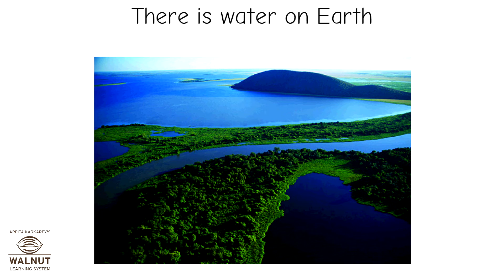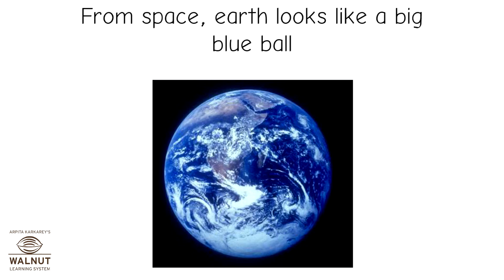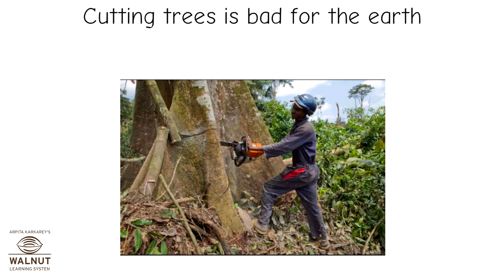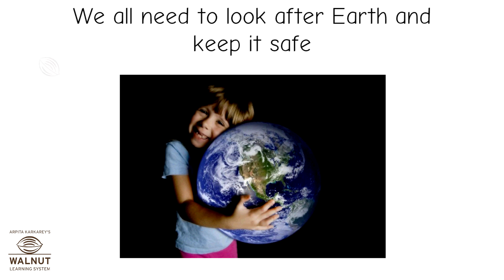KG - Myworld - The Earth